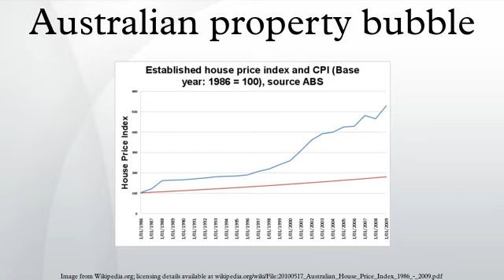Australian property bubble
The Australian property bubble refers to the hypothesis that real estate in Australia is overvalued. The hypothesis has been proposed since at least 2001, yet Australian house prices have continued to rise. Some commentators, including one Treasury official, claim the Australian property market is a significant bubble. Various industry professionals have suggested it is not a bubble and that house prices have the potential to keep rising in line with income growth. Commentators have accused state governments of restricting land supply, driving up the cost of land, lots, and thus homes.
A real estate bubble or property bubble is a type of economic bubble that occurs periodically in local or global real estate markets. It is normally characterised by rapid increases in valuations of real property such as housing until they reach unsustainable levels relative to incomes and rents, and then decline. Australian house prices rose strongly relative to incomes and rents during the late 1990s and early 2000s, however from 2003 to 2012 the price to income ratio and price to rent ratio have both remained fairly steady, with house prices tracking income and rent growth during that decade. Since 2012 prices have once again risen strongly relative to incomes and rents.